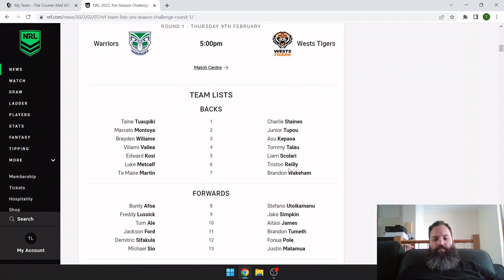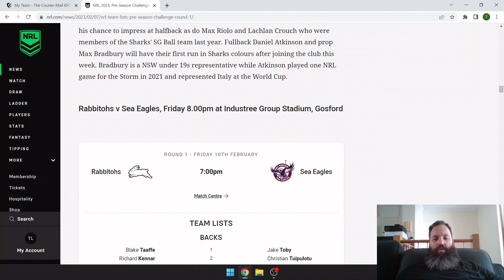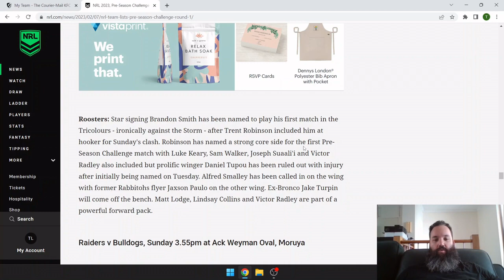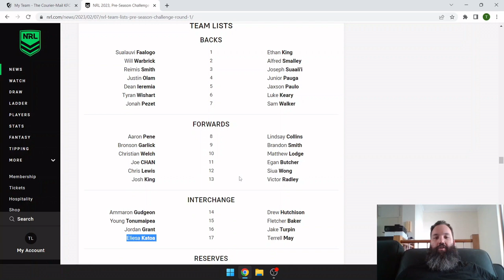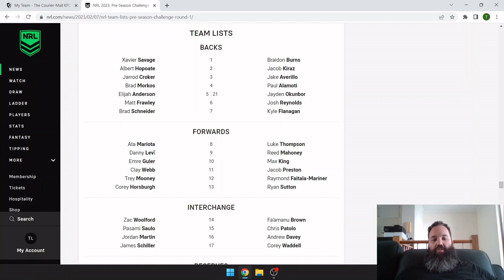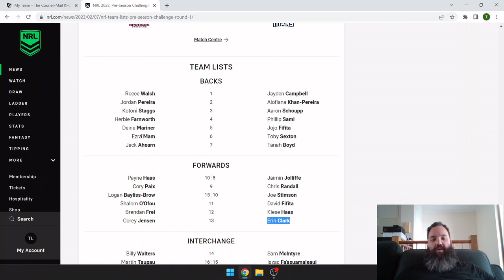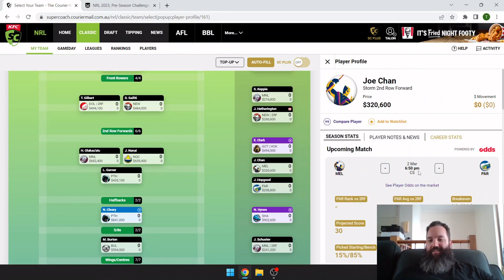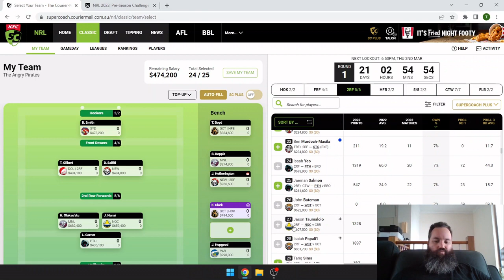SuperCoach NRL - Week 1 trials and team update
A look at the team lists for week 1 of the trials and what they could mean in terms of SuperCoach and how they have shifted my team selection in preparation for the start of the season.